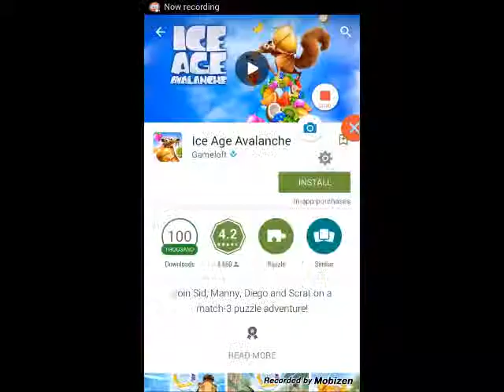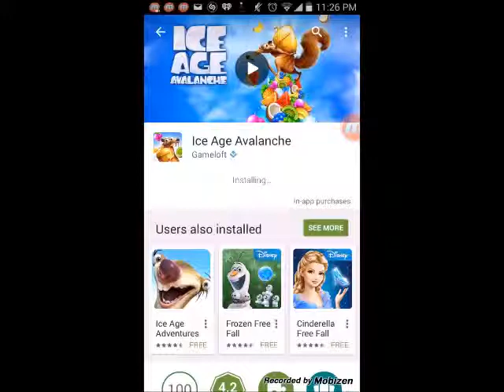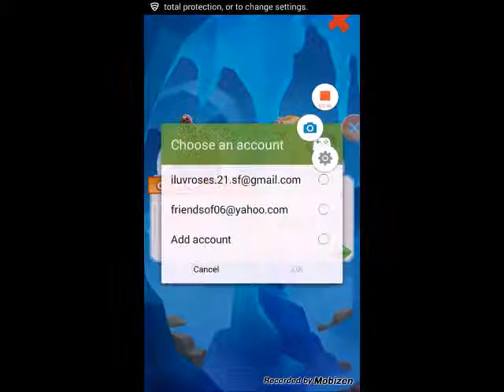+review+ICE AGE AVALANCHE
another review I had fun since ice age is a awesome movie and the graphics was sooo amazing nice job creator :P if you like this game don't forget download it...